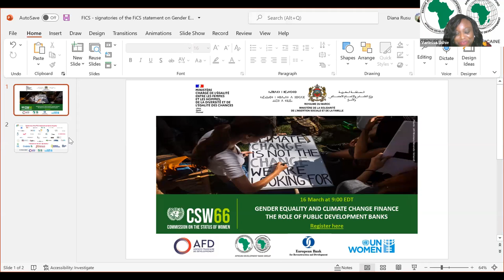Gender Equality and Climate Change Finance – The Role of Public Development Banks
On 16 March 2022, the Government of France, Government of Morocco,  Agence Française de Développement (AFD), African Development Bank (AfDB), European Bank of Reconstruction and Development (EBRD), and The United Nations Entity for Gender Equality and the Empowerment of Women (UN Women) co-hosted the “Gender Equality and Climate Change Finance – The Role of Public Development Banks” CSW66 high-level side event. The event showcased the PDBs initiatives existing on the nexus on gender equality, gender equality and biodiversity.